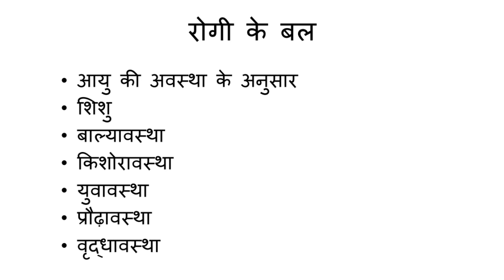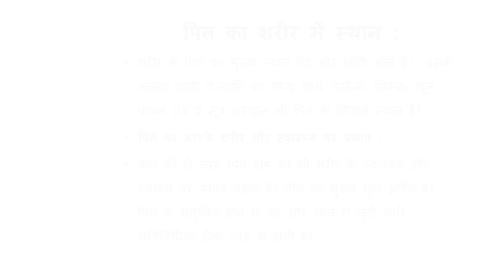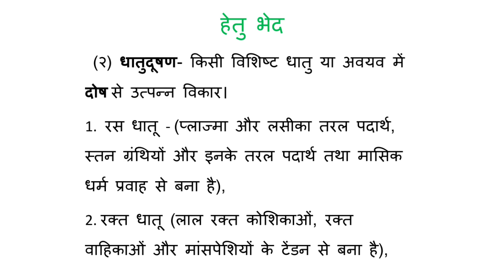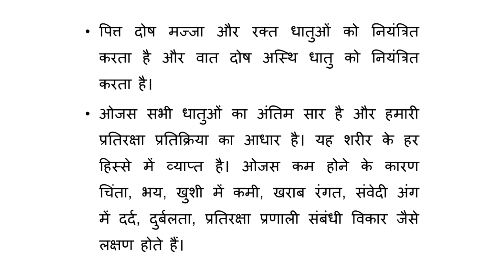આયુર્વેદમાં ઔષધ નીર્માણ અને તેનુ મહત્ત્વ|भाग-5|how to make ayurvedic medicine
આયુર્વેદમાં ઔષધ નીર્માણ અને તેનુ મહત્ત્વ
How to make ayurvedic medicine

Vaid Shree Sudhendra tripathhi

गिरनारी मंडल की वेबीनार सीरीज का 534 वा  वेबीनार दिनांक 27/11/2023

औषध निर्माण भाग-5

वैद्य श्री सुधेन्दु त्रिपाठी साहब

औषध निर्माण भाग-5

વૈદ્ય શ્રી સુધેન્દ્ર ત્રિપાઠી